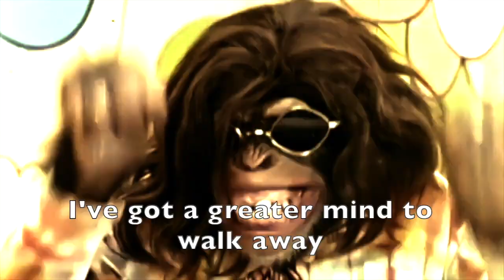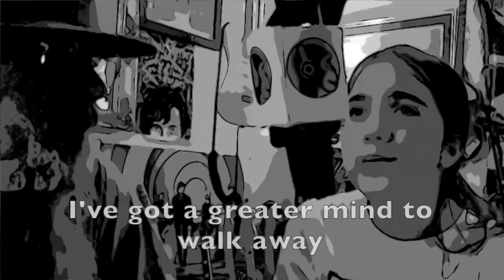Lyric Video - Greater Mind To Walk Away - Secret Monkey Weekend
Lyric video for 'Greater Mind To Walk Away'. Family rock trio Secret Monkey Weekend released their debut album 'All The Time In The World'  March 18, 2022. It was produced by acclaimed R.E.M. - Smithereens  producer Don Dixon. The song is collaboration by Will Rigby of The dB's and Papa Jefferson Hart.

The album is streaming at the usual platforms and is also available for purchase See the former for their live performance calendar. It's also at the Raleigh and Chapel Hill Schoolkids Records locations and Durham's Bull City Records.

Lead vocal and drums: Lila Brown Hart
Bass: Ella Brown Hart
Electric guitars and lead vocal: Jefferson Hart